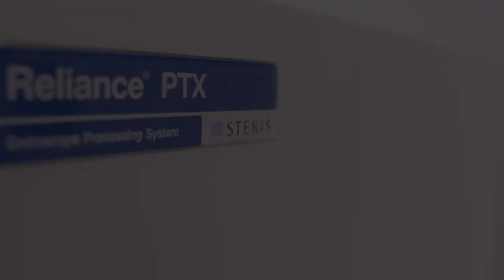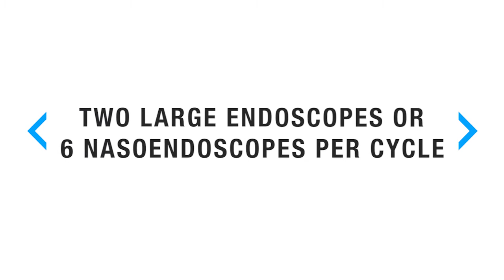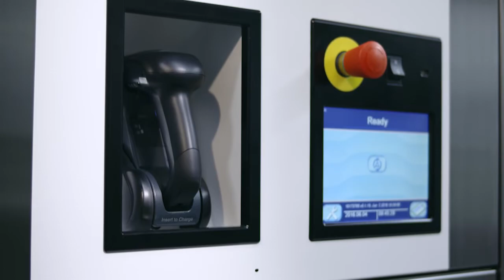RELIANCE PTX® - ENDOSCOPE PROCESSING SYSTEM - DESIGNED TO PERFORM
STERIS’s reputation for unparalleled product performance and service, combined with the Reliance PTX® innovative design, has
 resulted in a new generation of endoscope washer-disinfector that can meet all your processing needs.